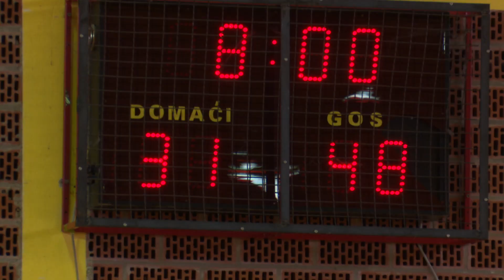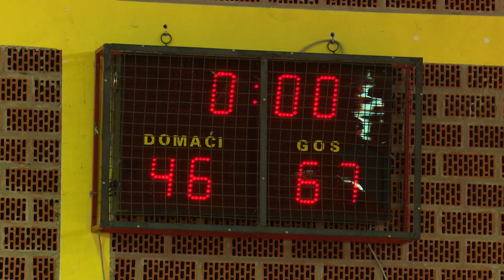SBTV - SB INFO - KKI „BROD“ – KKI „ZAGREB“ 46:67 - 05.12.2021.